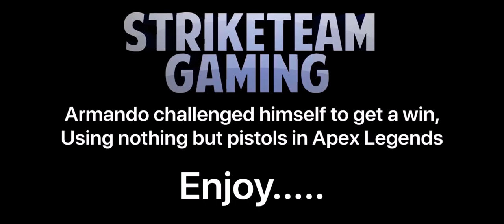Armando's Pistol Kill wins!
Armando wins at Apex using only pistols!!

CAST:
XG4M3B0Yx: Himself
MrBlackShield: Friend, often DND
Zmania85: Friend, frequent companion in games
The Inept Winkie: Brother, leech
Doctor W0lf: Friend, Fornite, DND
Irishguy5150: Friend, Fortnite, DND
Jenn: Love of my life
Martha: Friend, channel supporter
Nick/Alucard: Friend, Among Us
Vith: Child, Among Us
Kiyofu: Brother, World of Warcraft